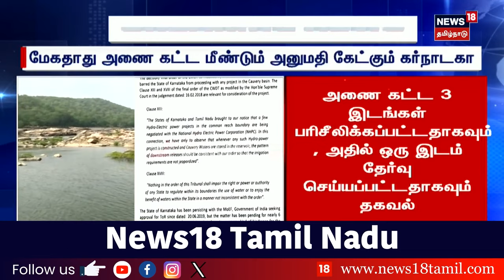Breaking News | Mekedatu Dam | Karnataka Government | Tamil Nadu | Cauvery Water Issue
Breaking News | மேகதாதுவில் அணை கட்ட சுற்றுச்சூழல் அனுமதி கோரி கர்நாடக அரசு விண்ணப்பம் | Mekedatu Dam | Tamil Nadu Cauvery Issue | Karnataka Government